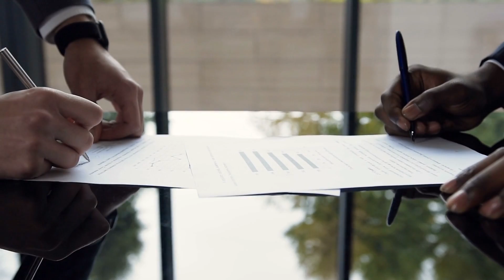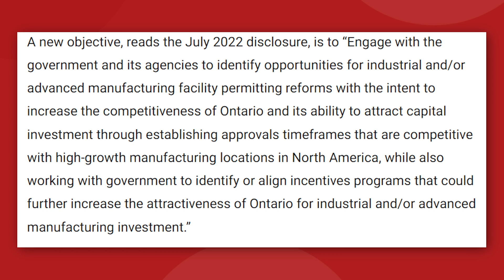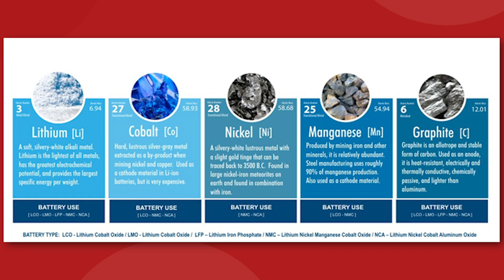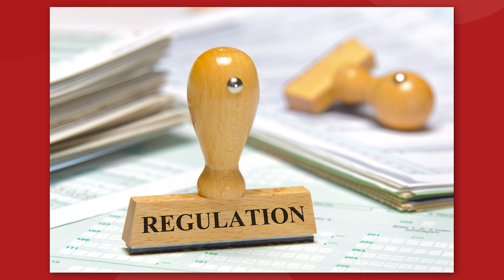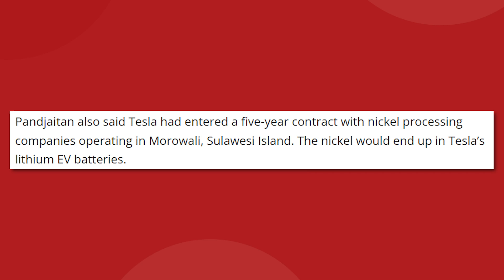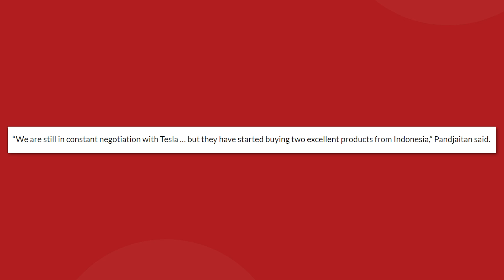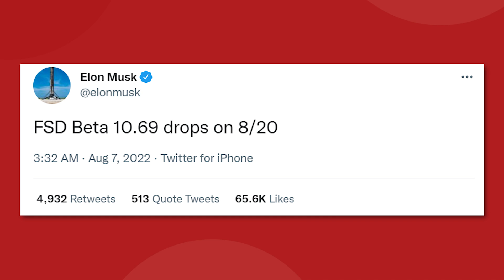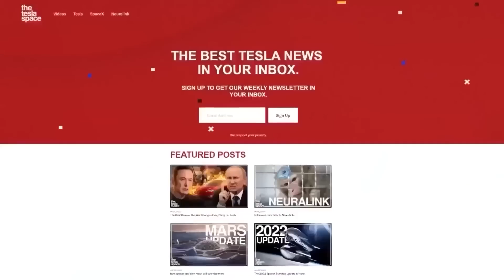New Tesla Gigafactory Coming To Canada?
Major New Gigafactory Location Update! With Giga Texas, Giga Berlin and Giga Shanghai all up and running, news out of Canada suggests that Tesla is working to open a new factory up North in the province of Ontario! Plus more news out of Indonesia, California and an FSD update coming soon!

0:00 Start
0:27 Giga Canada Confirmed?
6:24 Tesla Signs $5 Billion Deal With Indonesia
7:59 California to Kibosh Autopilot
9:19 FSD 10.69 Coming Soon

Last video: Major New 2023 Tesla Model Y Update! - Sandy Munro Teardown

Welcome to the Tesla Space, where we share the latest news, rumors, and insights into all things Tesla, Space X, Elon Musk, and the future!